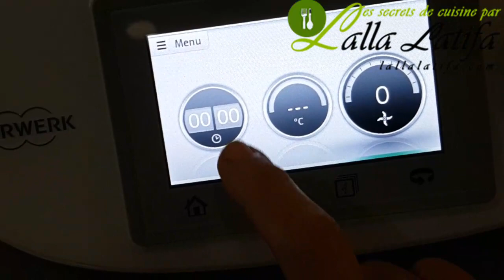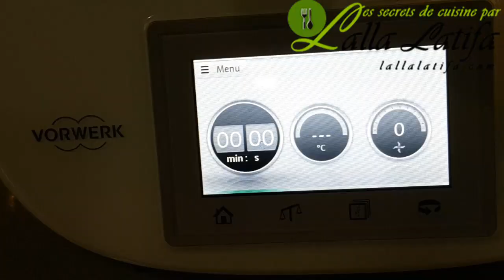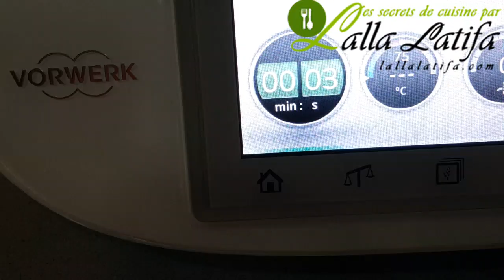Soupe aux légumes au Thermomixحساء الخضر/شربة الخضر#soupe#potage#thermomix@cheflallalatifa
Voilà une sublime soupe aux légumes, légère, simple et rapide à préparer, très bonne aussi bien pour les petits que pour les grands

la recette la soupe aux légumes au Thermomix dans ce lien: وصفة حساء الخضر في هذا الرابط